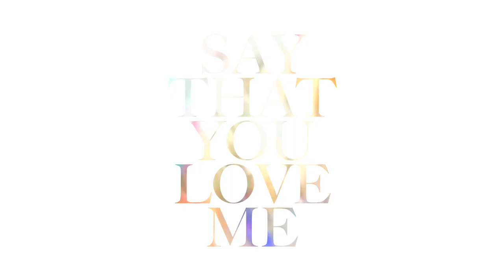스마일걸 트와이스 다현✨ 그녀의 또 다른 얼굴? ㅣ 뷰티쁠(BEAUTY+)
언제나 웃음 가득한 스마일걸🙊🙊

트와이스 다현의 색다른 모습을 담은 12월호 화보 촬영 영상을 가져왔어요💁🏻 ♀

반전미 가득한 그녀의 모습!
지금, 영상에서 확인해보세요👀 이런모습처음일껄?